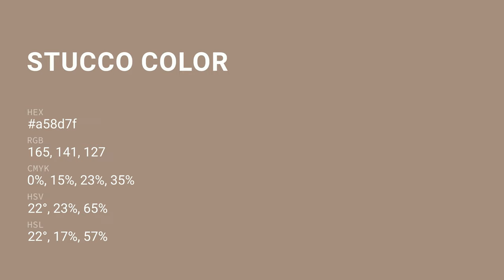Stucco color a58d7f hex color - Brown color - Cool color a58d7f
What color is Stucco ? a58d7f hex color - Brown color - Cool color a58d7f

Hex a58d7f Color Code is also known as Stucco color.

Hex a58d7f Color code in RGB color code model is created after adding 64.71% red color, 55.29% green color and 49.80% blue color.
Hex a58d7f Color code in CMYK color (process color) code model is generated after subtraction of 0% cyan, 14% magenta, 23% yellow and 35% black.